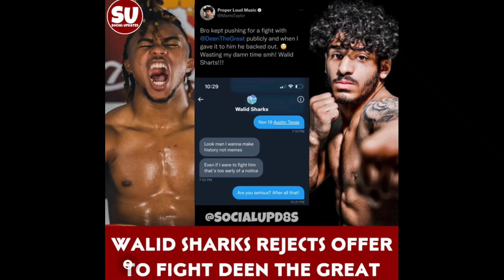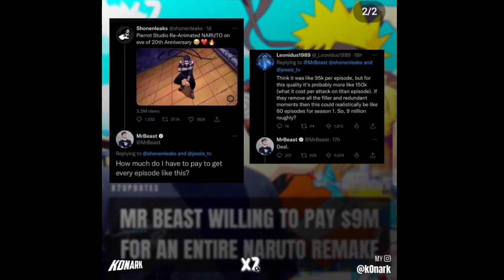Deji vs Conor McGregor, Sneako's Last message, MrBeast's Naruto Remake, Kai Cenat Prime, KSI, Logan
Video Contains - YouTube News Daily